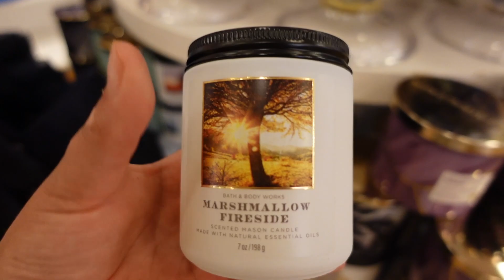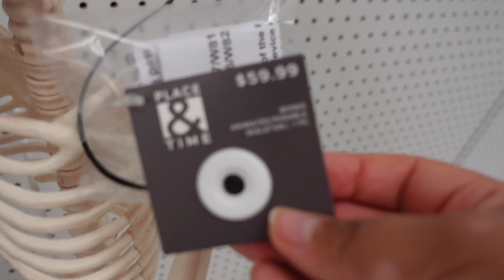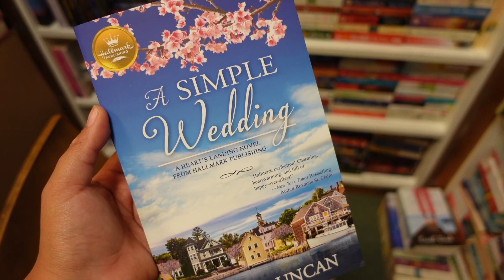PREPARING FOR FALL | Halloween & Fall Decor Hunting, Target, Homegoods, Bath and Body Works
Hey Friends! Im so glad you decided to watch my video!

It is finally here, we are in the BER months! I am beyond excited for the cozy fall season! This time of year brings so much joy and happiness. I love decorating for fall and doing all the fun things like going apple picking, taking a trip to a pumpkin patch, dressing up for halloween and just fully enjoying everything that comes with the wonderful Autumn season. As always thanks for being here, I truly appreciate every single one of you. I hope you enjoyed todays video 🤎